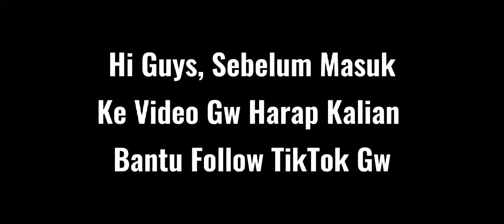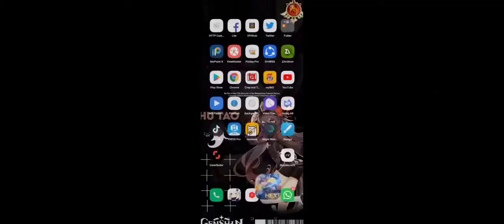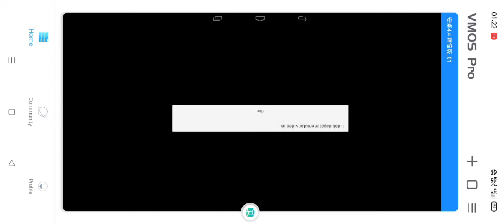TUTORIAL MENGGUNAKAN VMOS PRO TERBARU!!!